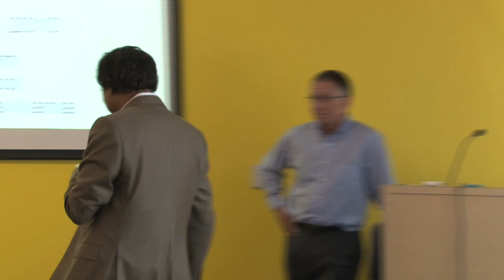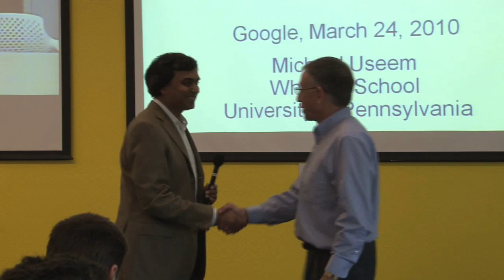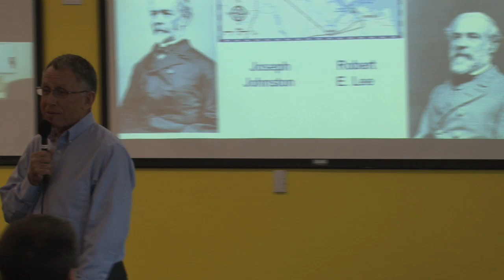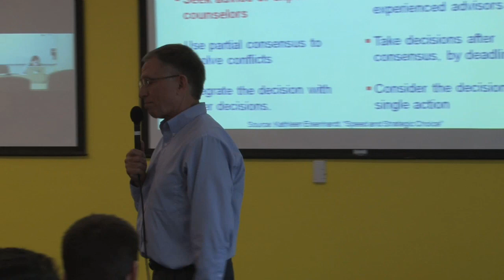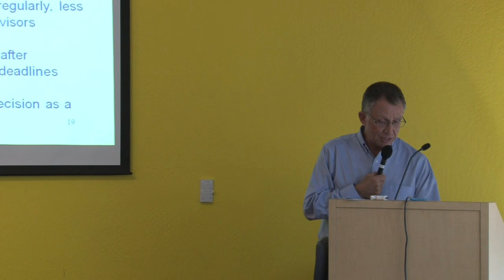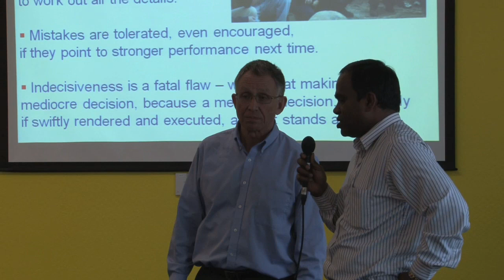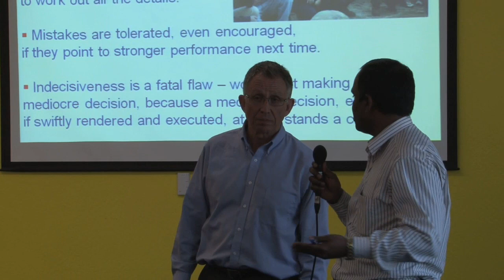Flexibility Results Focused Organizations | Mike Useem | Talks at Google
The intensifying competition and demand for high performance are pressing organizations to become more flexible, more results-focused, and more fast-acting.  Companies are finding that such initiatives require effective leadership and a supportive culture, and this has become all the more critical in an era of greater uncertainty and change.  The challenge is to build effective leaders and well-led teams throughout the organization, and that requires a capacity to think strategically and act decisively.  Drawing on challenging moments when difficult decisions were faced by company managers, corporate leaders  and even mountaineers on Everest and firefighters in the wilderness  Michael Useem identifies what it takes for making timely calls when leadership matters most.

Michael Useem is Professor of Management and Director of the Center for Leadership and Change at the Wharton School, University of Pennsylvania.  He is author of several books on leadership and decision making, including The Go Point: When Its Time To Decide; The Leadership Moment; and Investor Capitalism.  He is co-editor of Learning from Catastrophes, and co-author of The India Way:  How Indias Top Business Leaders Are Revolutionizing Management.  He has presented programs on leadership and decision making with a wide range of companies and organizations in the U.S. and abroad.